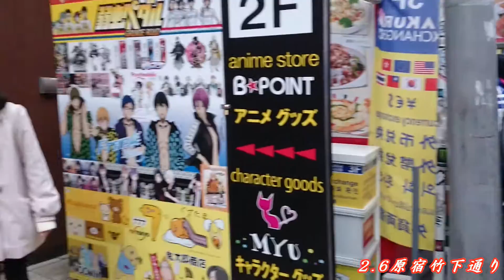2.6原宿_竹下通り【NON STYLE Youtuber Kurumin Aroma】